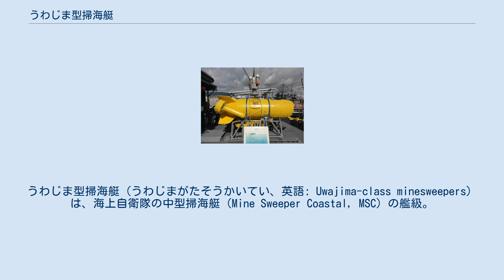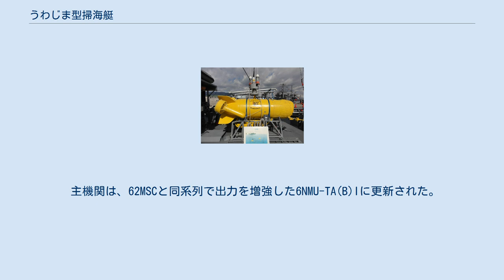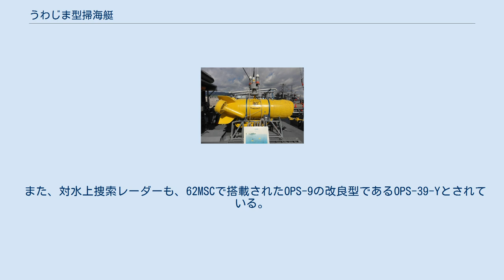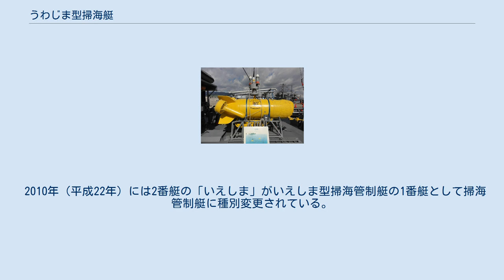うわじま型掃海艇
うわじま型掃海艇（うわじまがたそうかいてい、英語: Uwajima-class minesweepers）は、海上自衛隊の中型掃海艇（Mine Sweeper Coastal, MSC）の艦級。
 従来の掃海艇よりも深い中深度域に敷設された機雷への対処能力が付与されており、61中期防および03中期防において計9隻が建造された。
 1970年代初期、優勢なアメリカ海軍原子力潜水艦に対抗して、ソビエト連邦軍は機雷の高性能化・深深度化を進めており、アンテナ機雷や短係止上昇式機雷のなかには水深2,000メートルまで敷設可能なものも出現してきた。
このような深深度に敷設された機雷には、従来の掃海艇では対処困難であり、海中を航行する潜水艦にとって大きな脅威となった。
 海上自衛隊においては、特に豊後水道・浦賀水道の2つのチョークポイントに機雷を設置された場合、それぞれ呉基地の第1潜水隊群、横須賀基地の第2潜水隊群の活動が大きく掣肘されることから、深深度の対潜機雷への対処能力の整備は非常に切迫したものとなった。
このことから、61中期防においては、中深度域での機雷対処能力を備えた掃海艇（MSC）と、深深度機雷に対処するための1,000トン型掃海艦を整備することとされた。
後者として整備されたのがやえやま型（01MSO）であり、前者として整備されたのが本型である。
 設計は、おおむね先行するはつしま型最終型（62MSC）を踏襲している。
使用樹種は下記のとおりで、キール摩材がケヤキとされた以外はおおむね62MSCと同一である。
 主機関は、62MSCと同系列で出力を増強した6NMU-TA(B)Iに更新された。
これは三菱重工業のSU系列ディーゼル（S6U）を非磁性化して技術研究本部が開発した4サイクル6気筒ディーゼルエンジンである。
また感応掃海具の電力を賄うための掃海発電機は、62MSCと同じく6NMU-TK-II型1基を搭載する。
 機雷探知機としては、62MSCで搭載されたZQS-2をもとに中深度海域に対応して発展させたZQS-3-1 機雷探知機が搭載された。
原型となったZQS-2は、イギリス・プレッシー社のASDIC 193型を参考に技術研究本部が開発したもので、機雷探知用として100キロヘルツ、機雷類別用として300キロヘルツを使用することで、目標を探知すると共に確実に機雷と類別できるようになっていた。
 また、対水上捜索レーダーも、62MSCで搭載されたOPS-9の改良型であるOPS-39-Yとされている。
 機雷処分具S-7 1形 本型では、機雷処分具は中深度に対応したS-7 1形に更新された。
これは有線式の遠隔操作無人探査機（ROV）で、円筒形の機体の後方には可動式のスラスターが、前方には上下動用のスラスターがトンネルを設けて設置されている。
先端には精密走査用のイメージング・ソナー（超音波水中映像装置）、低光量ビデオカメラおよびサーチライトが装備されている。
 機雷処分用として胴体下に処分爆雷1発を搭載しており、海底の機雷に向けて投下して破壊する。
 2010年（平成22年）には2番艇の「いえしま」がいえしま型掃海管制艇の1番艇として掃海管制艇に種別変更されている。